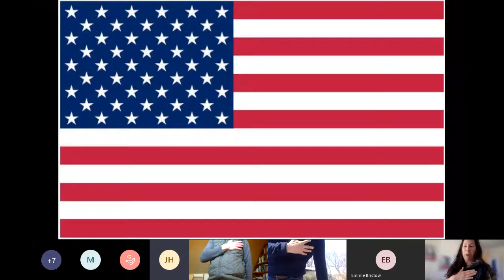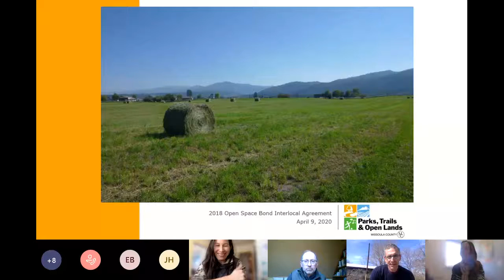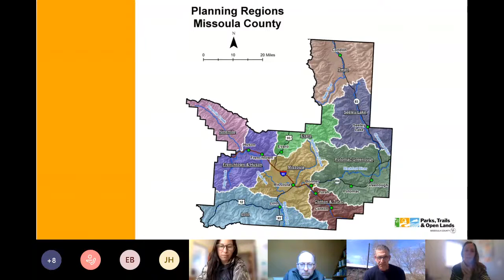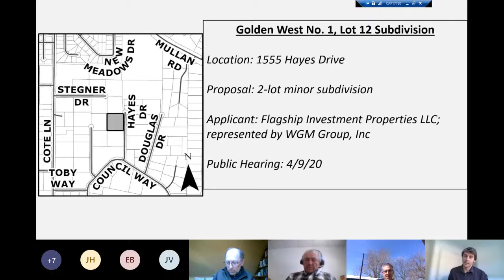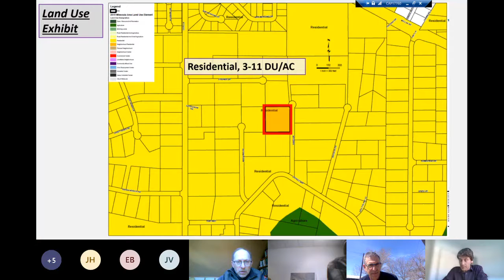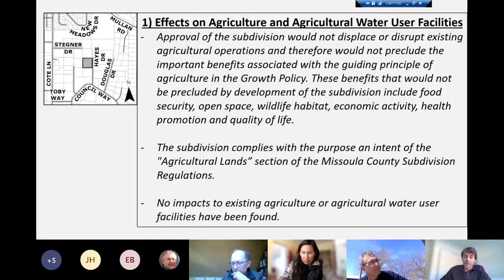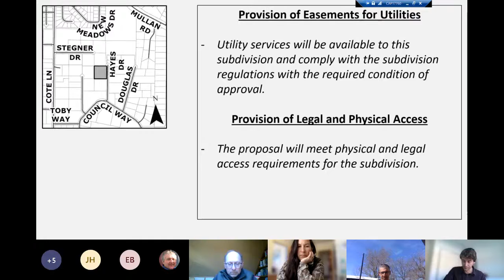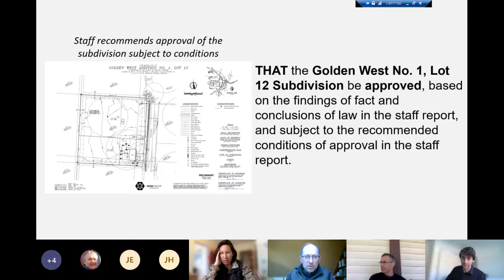Commissioners' Public Meeting April 9, 2020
Commissioners' Public Meeting